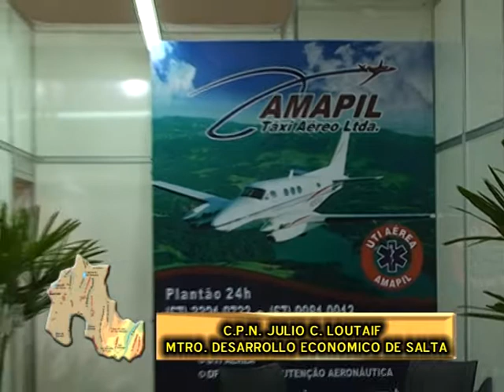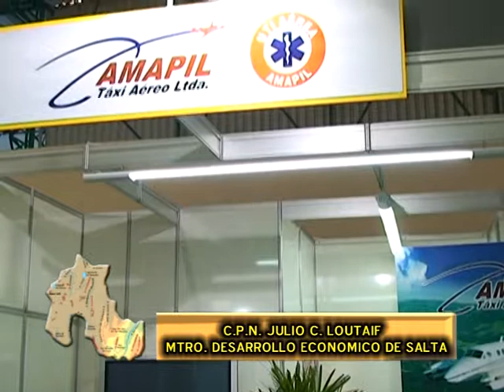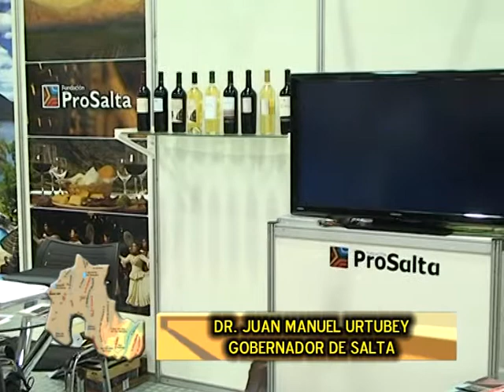VIAJE A MATO GROSSO DO SUL 4º PARTE.mpg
SEGUIMOS EN MATO GROSSO DO SUL VIAJE COMERCIAL